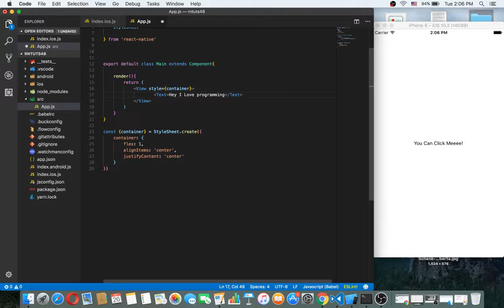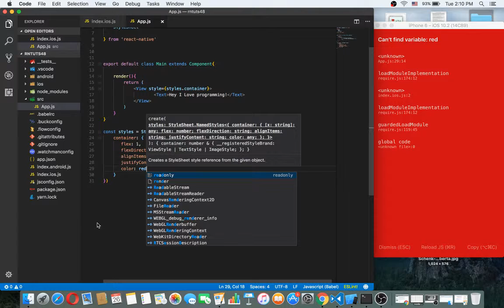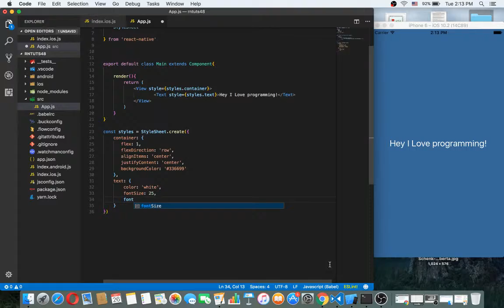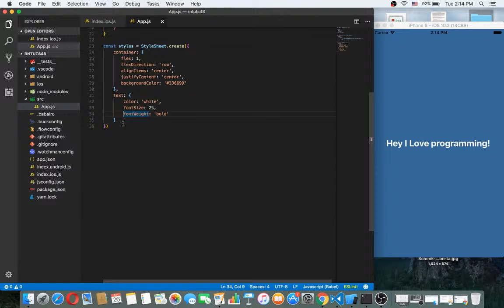React Native tutorials part 006 simple style